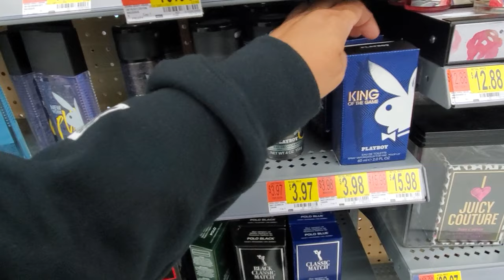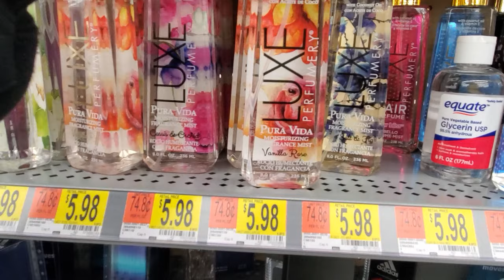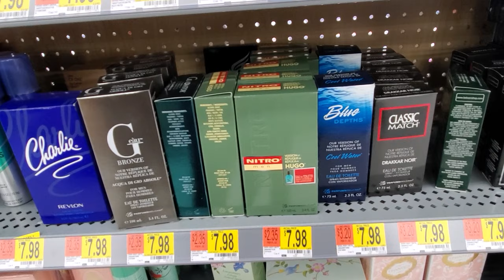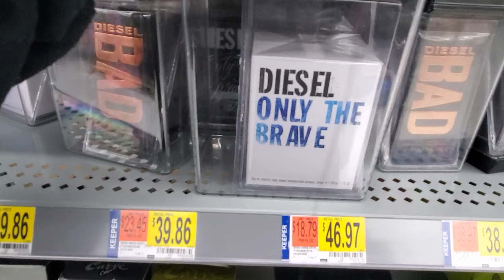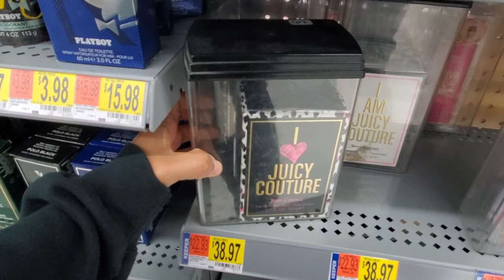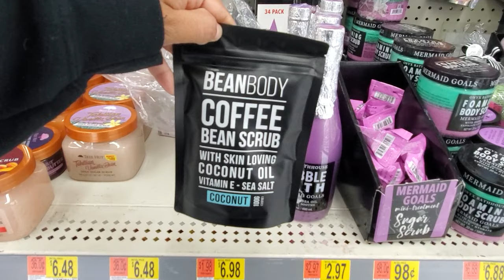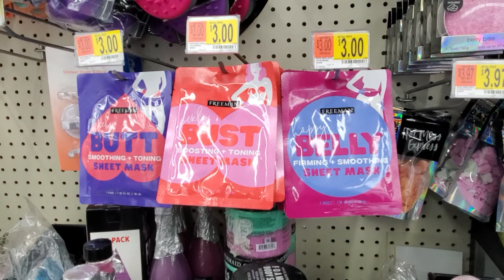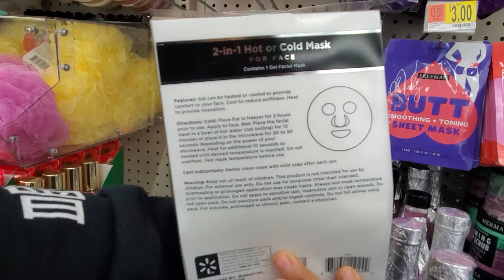Walmart PERFUME DUPES & MORE * WALK - THROUGH * SHOP WITH ME 2019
Come with me to Walmart. This video was a request to look through perfume. I never noticed how much they carry. Name brands, kate spade, Versace, Marc Jacobs, perfume dupes and more. You don't get the set here just single. Hope this gives you ideas on what you can find. Thanks for joining me.